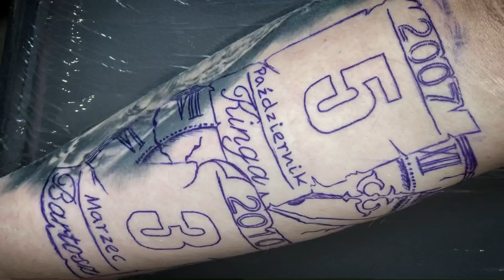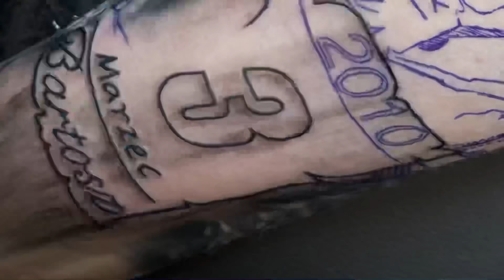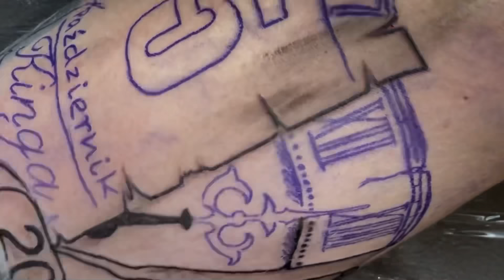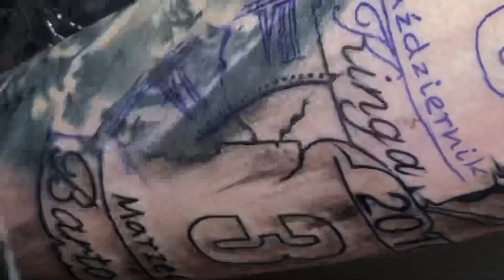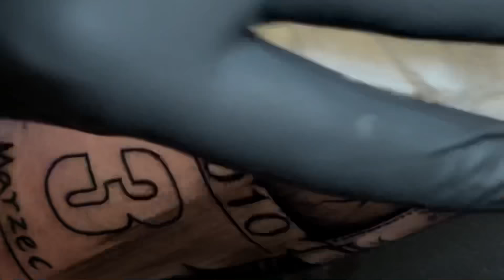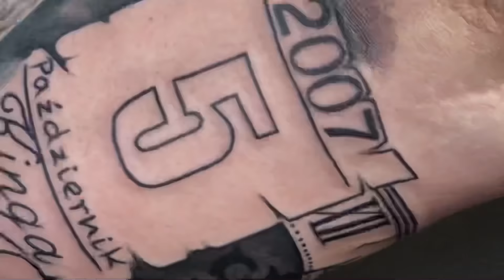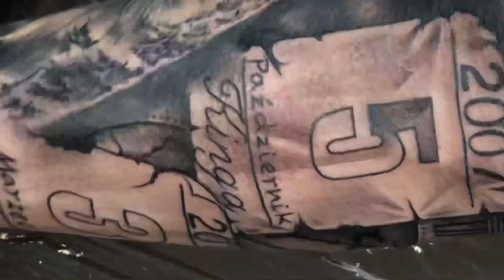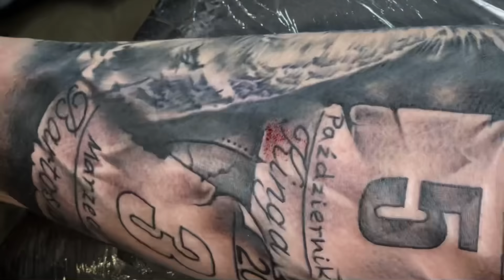For children Tattoo | Time lapse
2 hours of tattooing

9RL, 17RM

Inkez Tattoo machine
Sworder tattoo machine